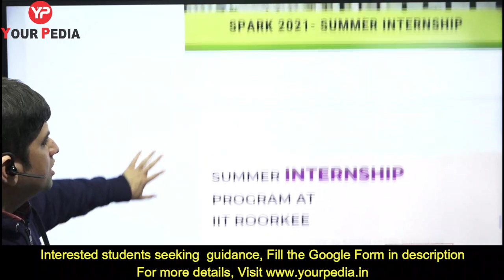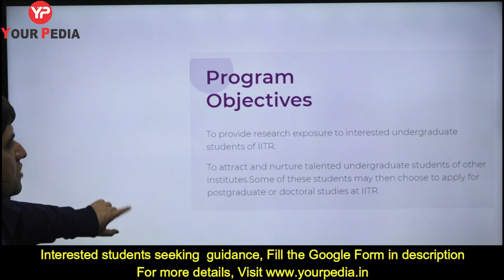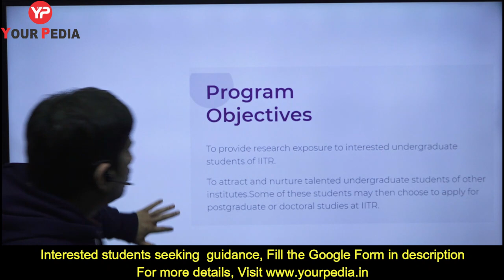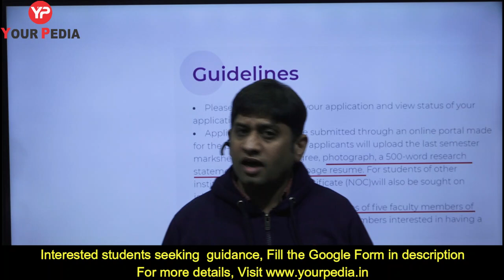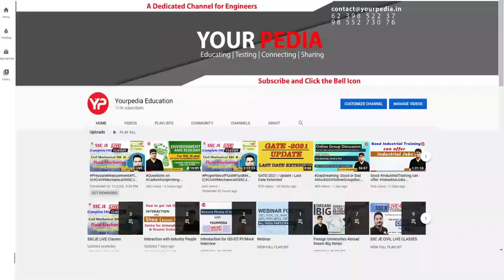IIT Roorkee Spark scholarship details | SOP most important for Spark Scholarship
Internship during B.Tech / B.E is good opportunity to learn and identify research area or interest. Spark Internship in IIT Roorkee is one of such internship programmes available in IITs. The benefits of such internship are explained in this video.